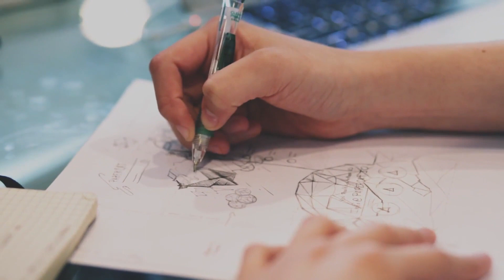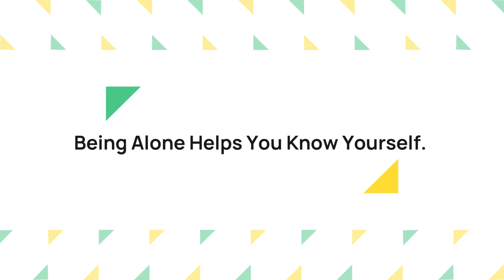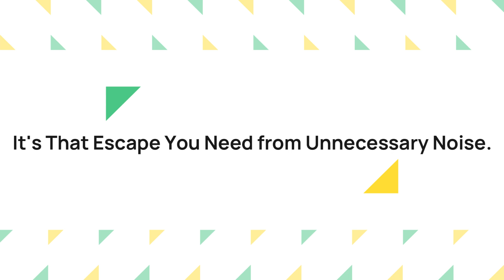7 Things You Never Knew About Spending Time Alone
Taking some alone time is like taking a mini-vacation from the chaos of life. It's like going on a solo trip to 'Sanity Island'—population: one!